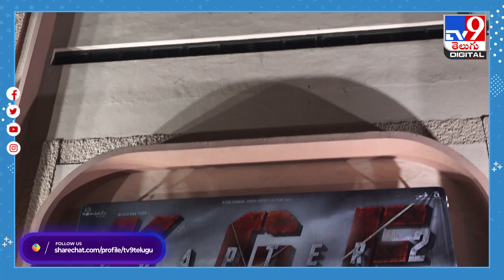క్యాన్సర్ తో చచ్చిబతికినా..కేజీఎఫ్ సినిమాలో దుమ్ములేపాడుపో...! - TV9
SanjayDutt talks about his experiences during

Credit: Entertainment | SateeshChandra/Producer | Veera/Editor